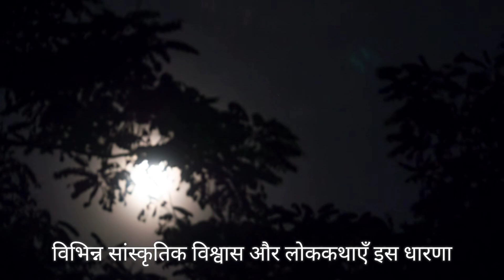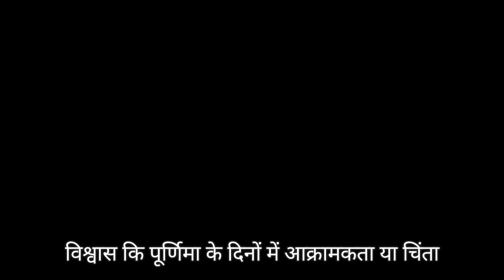Moon phases and its impact on Human behaviours.